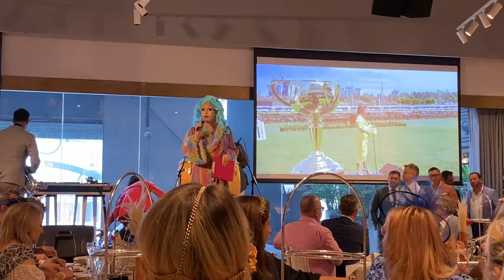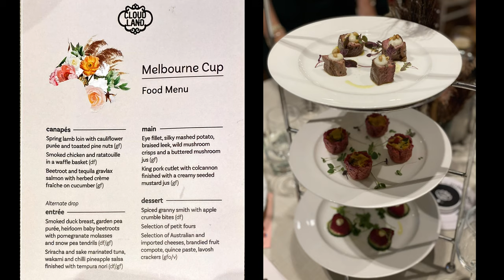Fashion Look for Melbourne Cup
In Australia one on the major horse Racing events is Melbourne Cup. While I am not interested in the horse racing I am very interested in the Fashion hence I like to dress up and attend an event. This year due to COVID-19 it was very different but we did go to a local venue called Cloudland with some good friends and I was lucky enough to be selected as a finalist for Fashion on the Field but didn't win which isn't a problem as I just love to participate. We had a great day but the event was very noisy.

Sun Glasses -- Quay Australia

Video Production:
   Video Editing Software: Cyberlink PowerDirector Suite
   Cameras:
      PowerShot G7X III